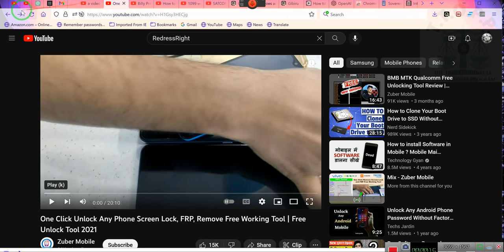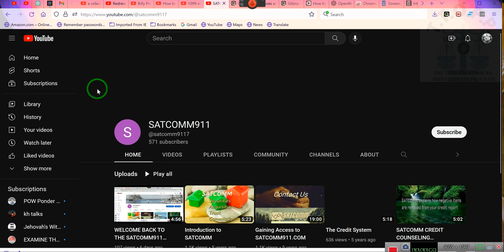UPDATE ON FUTURE VIDEOS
To see the most current videos, please go to the sister Channel at the link below